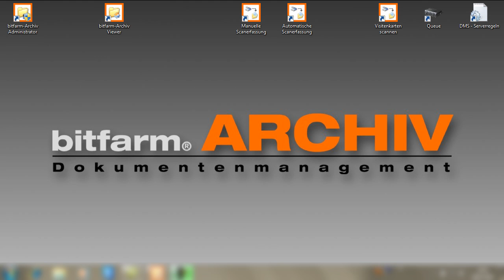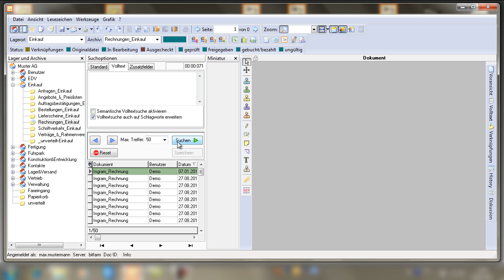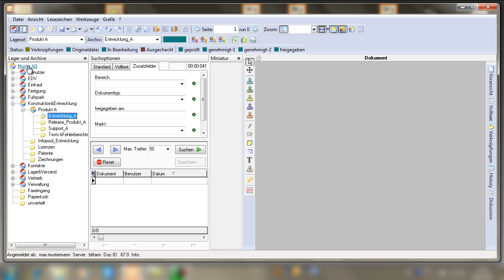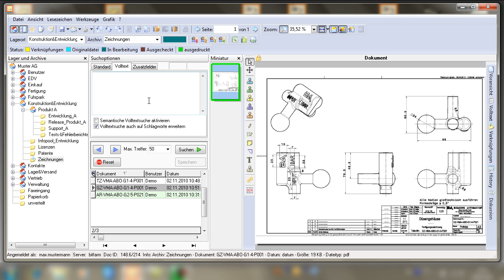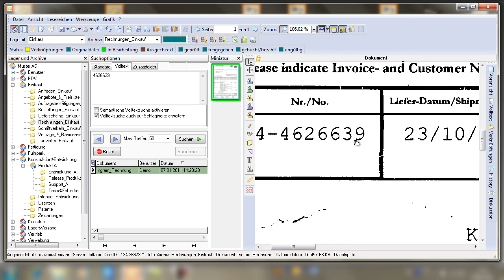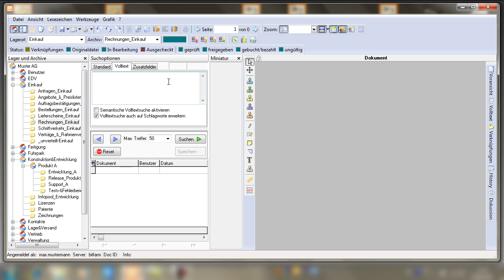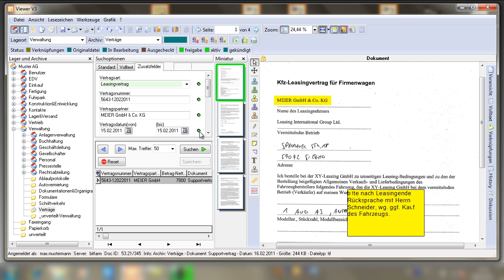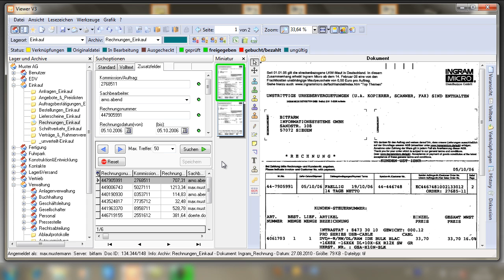Grundlagen I: Dokumentenrecherche - bitfarm-Archiv Dokumentenmanagement (Ältere Version)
💻Wie funktioniert bitfarm-Archiv DMS? Eine Einführung in die Welt des elektronischen Dokumentenmanagement mit dem Open-Source DMS.

📢Sie möchten zukünftig mehr Tipps & Infos rund um das Thema Dokumentenmanagement erhalten?